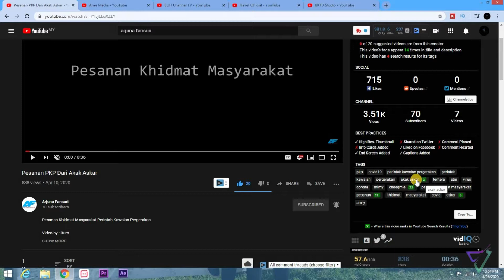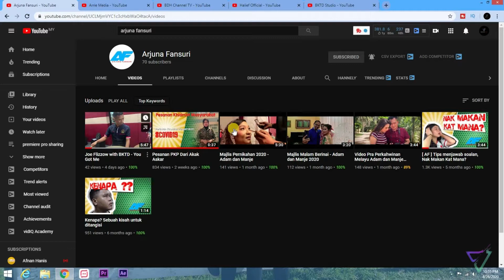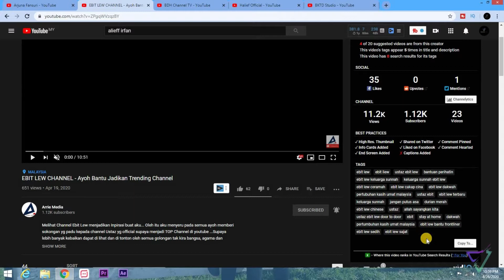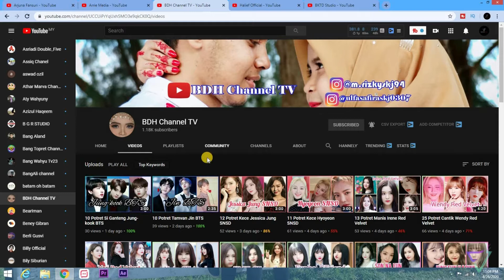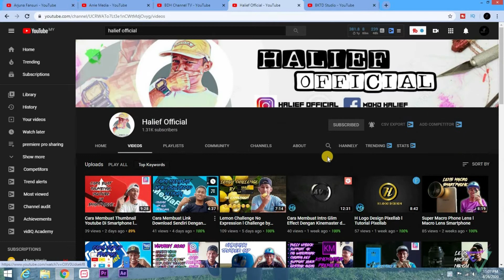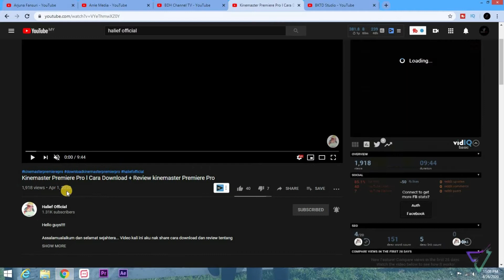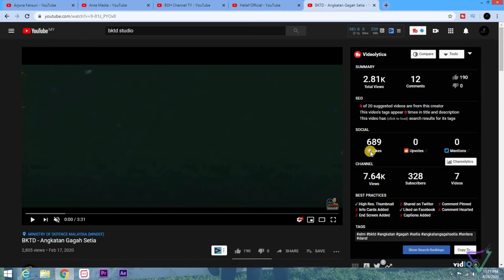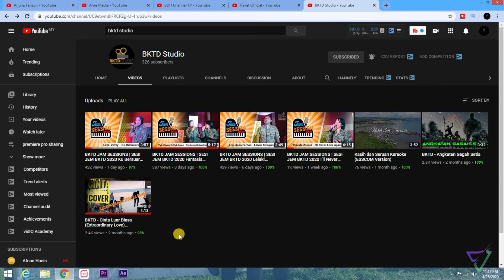5 channel baru yang makin berjaya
5 channel baru yang makin berjaya

Assalammualikum dan hello guys...
selamat datang kembali ke channel izad saleh studio ini dengan tajuk 5 channel baru yang makin berjaya..didalam content kali ini aku akan berkongsikan kepada korang semua diluar sana 5 channel yang baru dan mempunyai potensi untuk berjaya setanding dengan channel-channel besar di youtube..

Aku harap dengan perkongsian kali ini dapat memberikan korang sedikit inspirasi yang mungkin korang boleh jadikan contoh dan mengikuti jejak-jejak channel yang dikongsikan dalam video kali ini...

Kalau korang rasa video ini membantu dan memberi info kepada korang silalah sharekan video ini kepada sahabat-sahabat anda semua diluar sana dan jangan lupa untuk klik butang subscribe ye. dan aktifkan tombol loceng itu guyss.

selamat menonton..goodluck guys...

My equipment:
1) Iphone XS MAX set camera setting to (30fps)
2) two softbox lighting
3) Phone tripod

Video/content edit from:
1) Premiere pro CS6
2) After effects CS6